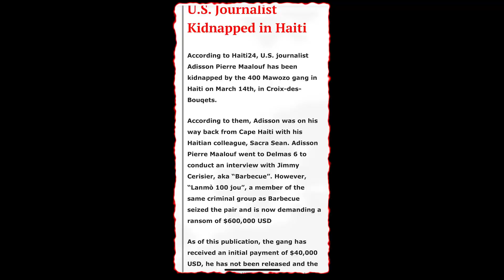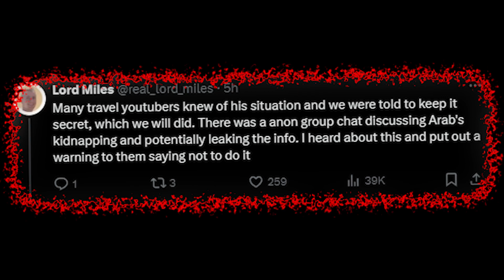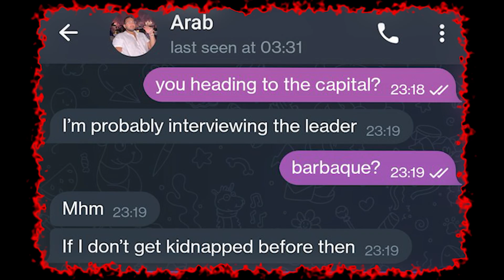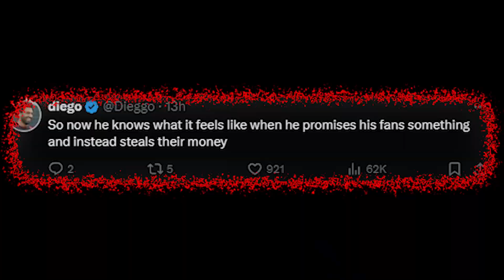SHOCKING! This youtuber got kidnapped Adin ross VS andrew Tate, Logan paul angry on apple TV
Today's stories -

00:00 youtuber "yourfellowarab" got kidnapped.
03:48 Logan paul angry on apple tv+
04:54 Adin ross talk about jynxzi vs clix beef and heated argument with andrew tate.

In this video i talk about Logan Paul is fuming after journalist Graham Bensinger published a documentary about him for free on his personal YouTube, despite inking a deal to sell the project to Apple TV+,
next, Popular YouTuber and streamer YourFellowArab reportedly kidnapped and held for $600,000 ransom in Haiti, Ishowspeed reacts
next, Andrew Tate Clashes with Adin Ross Following Aggressive Debate Regarding Money

You can send me news on my Twitter account.